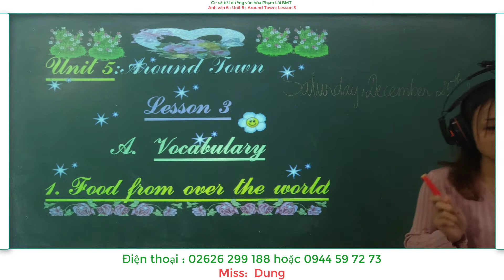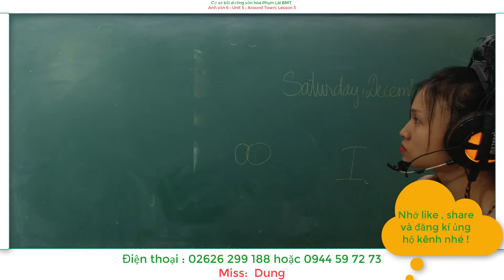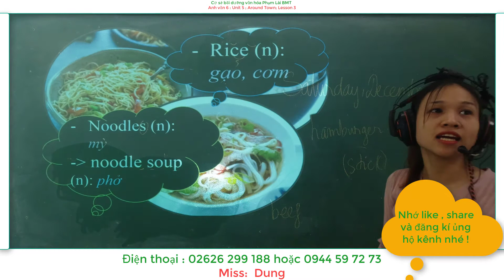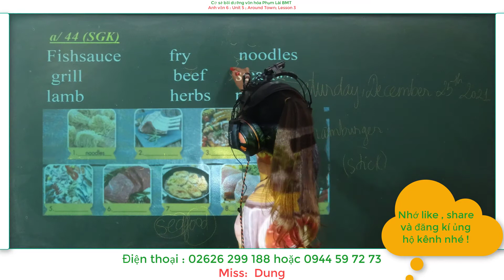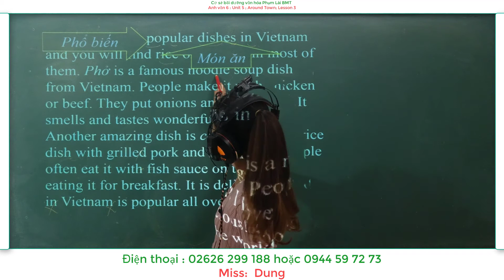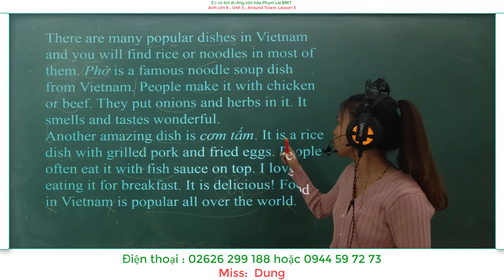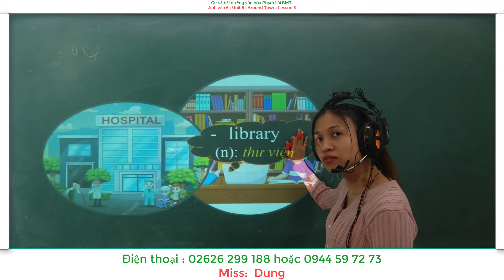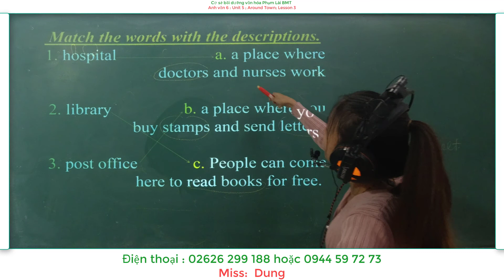Anh văn 6 : Unit 5 : Around Town Lesson 3